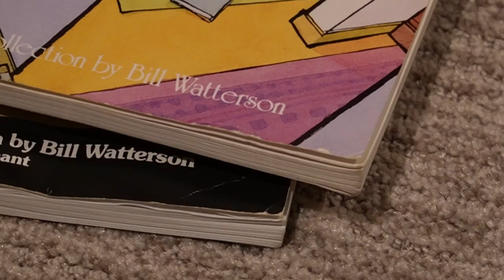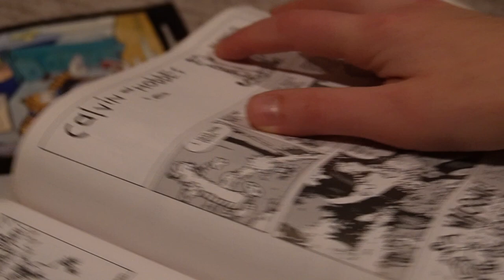Bill Watterson (Fan-made Music Video)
A fun little idea I had